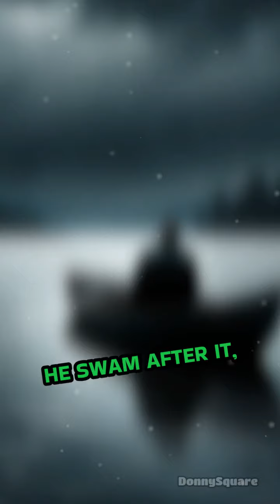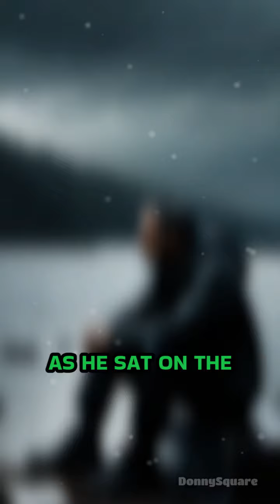Bob's Fishing Trip Gone Wild!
Ever seen a fishing trip turn into chaos? Watch Bob's hilarious adventure that goes belly-up!